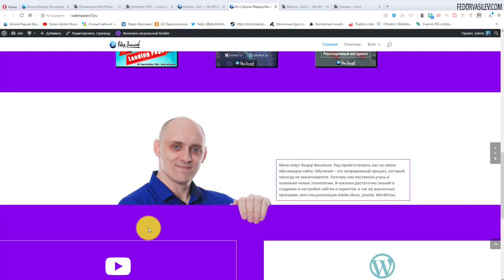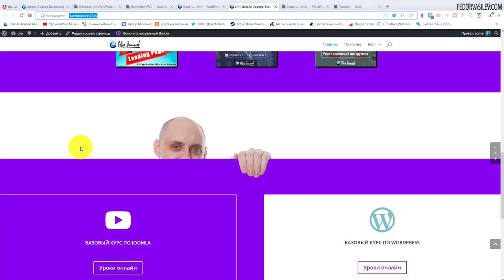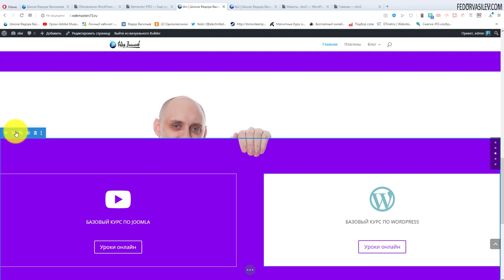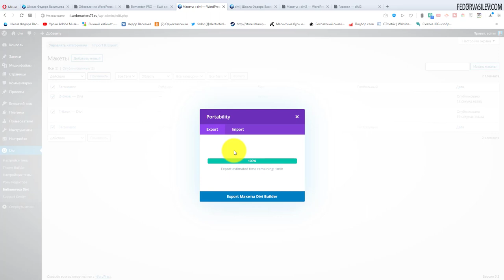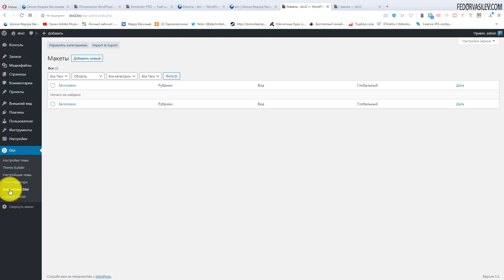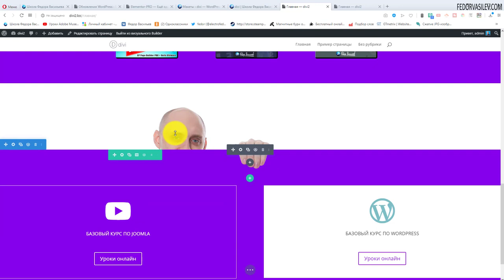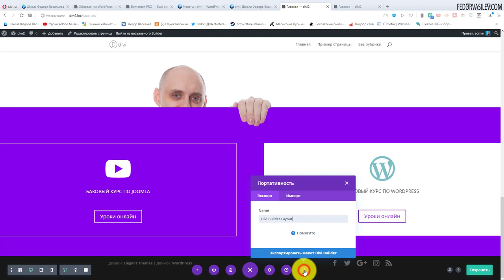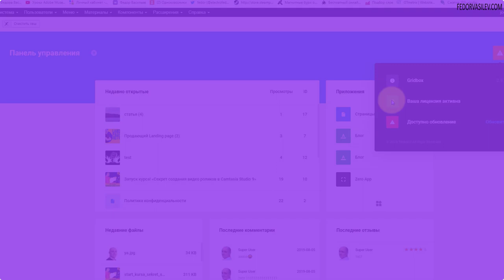Import & Export в Divi Page Builder #6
В этом видео я покажу, как ускорить рабочий процесс если вы создаете несколько сайтов. Как быстро скопировать готовые блоки или страницу целиком с сайта на другой сайт WordPress, с использованием плагина Divi. (сам процесс называется Import & Export).